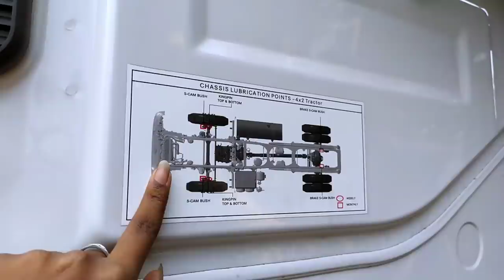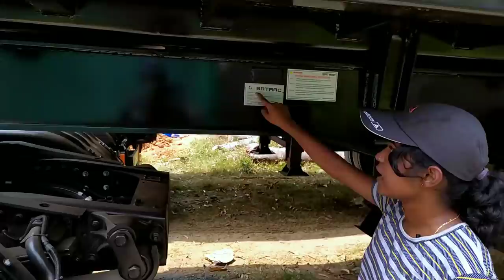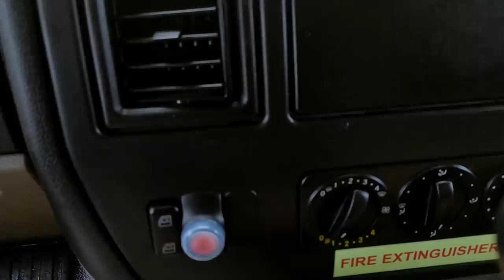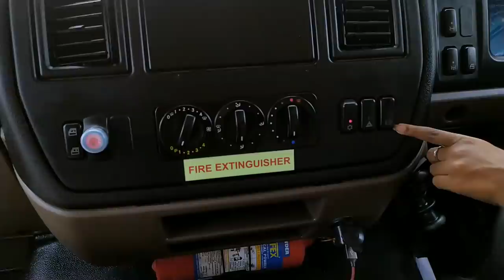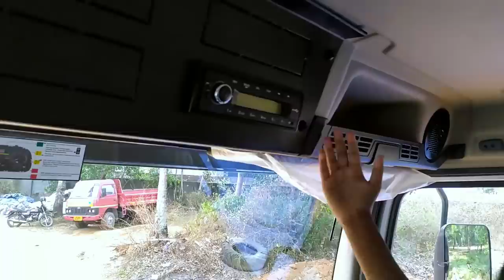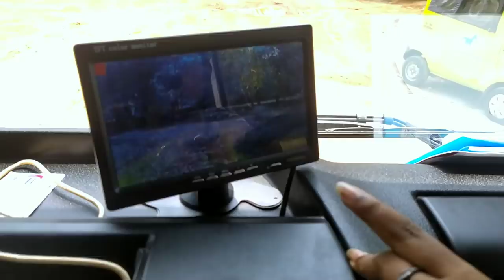Bharat benz Tipper Trailer Malayalam Review/kovooz group /kerala's first bharat Benz Tipper Trailer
Kerala's First Bharat benz 5028 Trailer Tipper Malayalam Review by Queen On Wheels.

This is Kerala's first Bharath Benz 5028T with gross weight of 50000 kg. Powering this BharatBenz tractor trailer is 7200 cc OM 926 engine producing of power and of maximum torque. The engine of BharatBenz 5028T is coupled with a 9 speed (9F+1R) gearbox as a driveline combination. BharatBenz 5028T comes in 4x2 axle configuration. Chassis underlying the BharatBenz 5028T is channel section with cross members. It has a wheelbase of 3600 mm. BharatBenz 5028T features like power steering, Air Brakes, ABS and seat belts enhance driver comfort and safety.

thanks to kovoos group